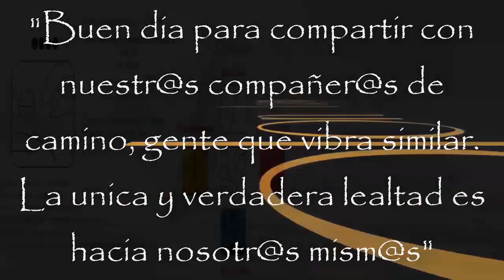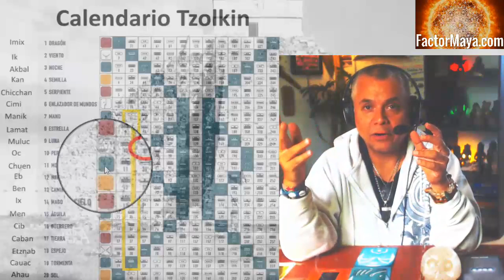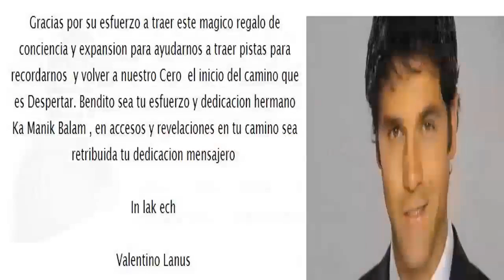Kin 30. Domingo 11 Agosto 2019. Perro Autoexistente. “Lealtad”. FactorMaya.com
Kin 30. Domingo 11 Agosto 2019.
Perro Autoexistente. “Lealtad”.
“Nuestr@s compañer@s de camino, nuestra familia, se acerca cada vez mas para compartir. Evitar crear relaciones codependientes. La única y verdadera lealtad es hacia nosotr@s mism@s”
FactorMaya.com